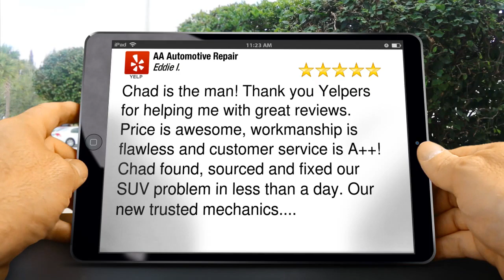AA Automotive Repair Concord Wonderful Five Star Review by Eddie I.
New Rating

Chad is the man! Thank you Yelpers for helping me with great reviews. Price is awesome, workmanship is flawless and customer service is A++! Chad found, sourced and fixed our SUV problem in less than a day. Our new trusted mechanics.

AA Automotive Repair
2807 Main Ave
Concord CA
94519